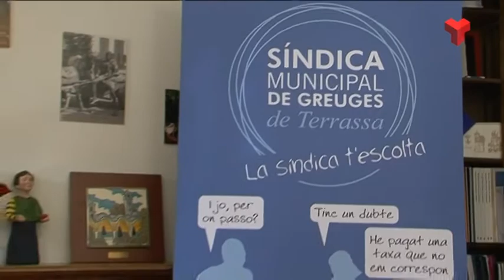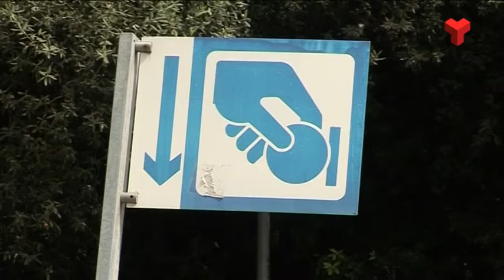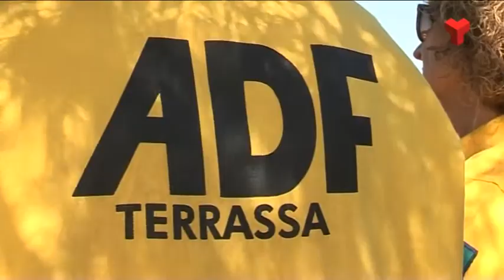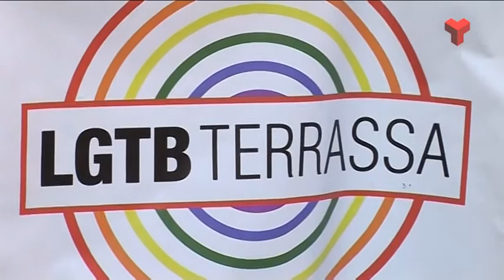Informatiu Migdia dilluns 25-07-2016 de Canal Terrassa